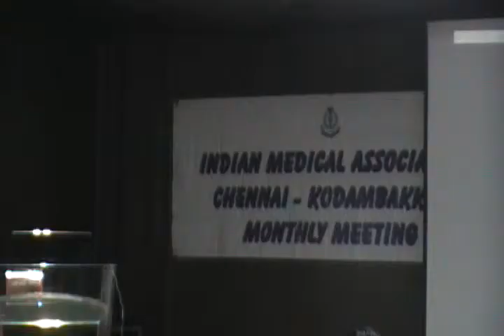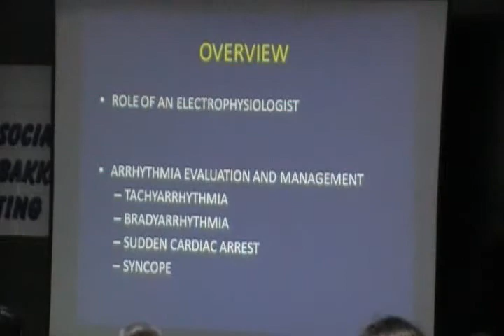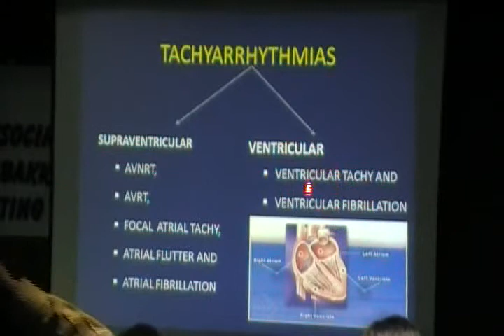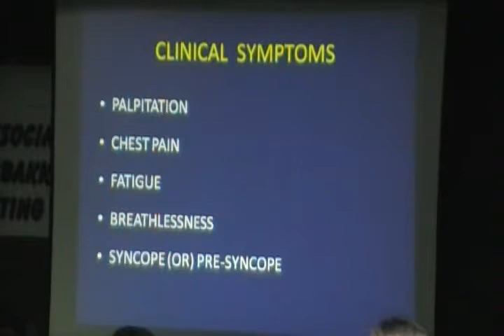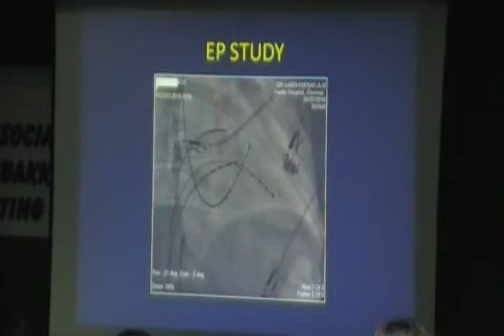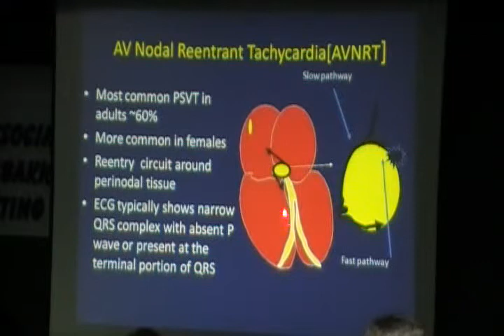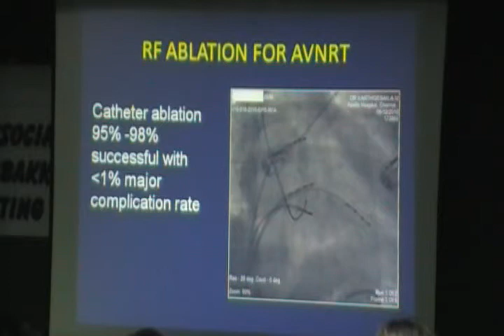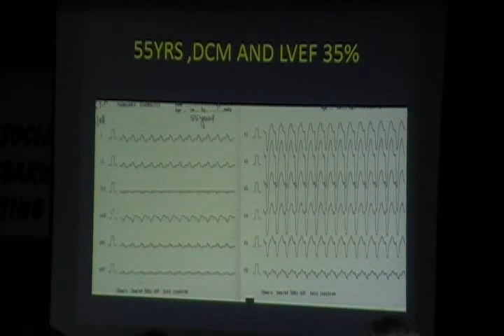Management of Cardiac Arrhythmia in Clinical Practice - Dr A M Karthigesan Part 1 of 5